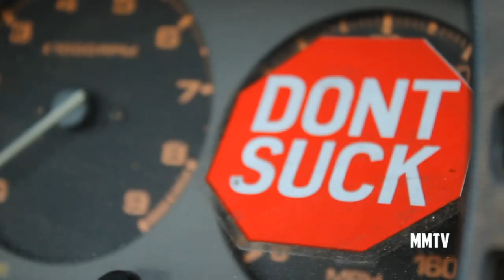MMTV: Driftscum Vol. Two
Driftscum vol. 2!

-Artist/Song Logic - Like Me (Feat Casey Veggies)